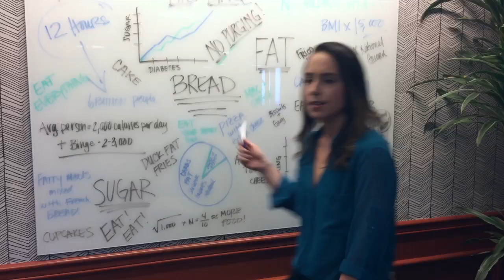THE BINGE - "The Purge" PARODY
Written and Directed by Liz Benham
Twitter @heythosegirls -- Insta @thosegirlscomedy

In order for everyone to maintain their diets they must give in to all their cravings in one night. For a period of 12 hours, CALORIES WON'T COUNT.

Music from Audio Jungle

Cast:
Liz Benham
Marissa Madsen
Deanna McDonald
Ted Sperling
Maggie Malyn
Brian Drolet
Justin Smith
Katelyn Marshall
Jasmine Loveless
Tony Cascio

Special Thanks:
Bert Sperling